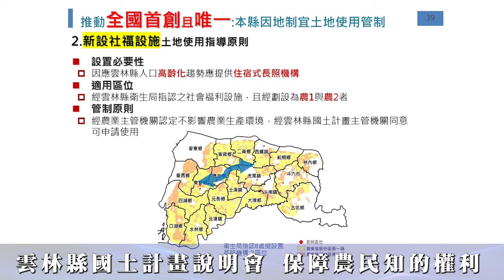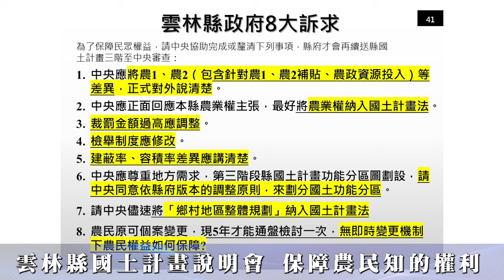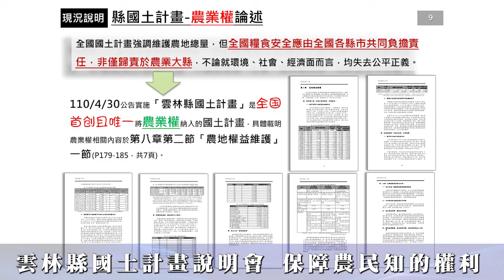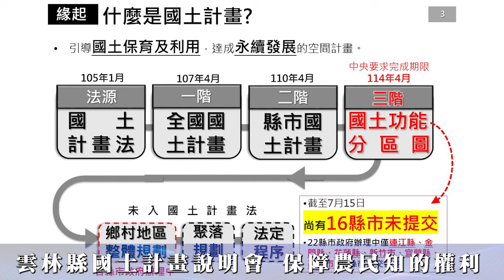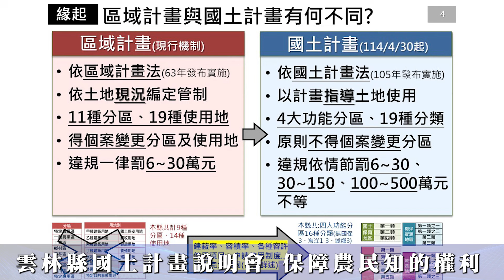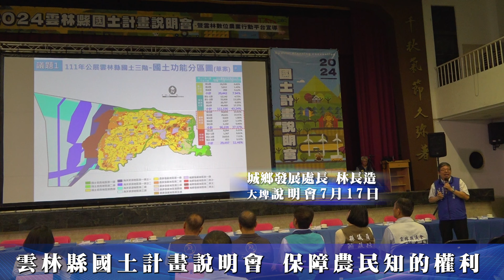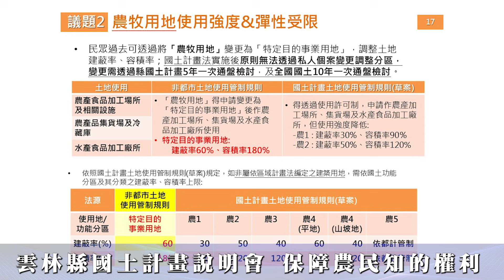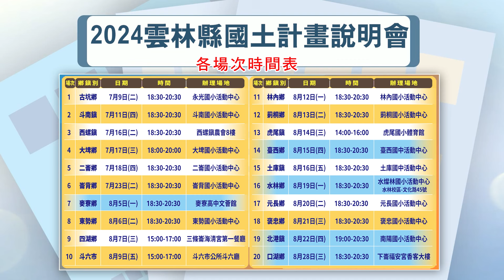2024國土計畫說明會精華版